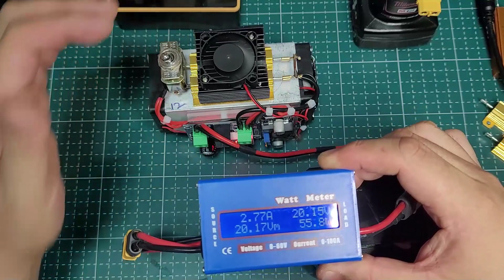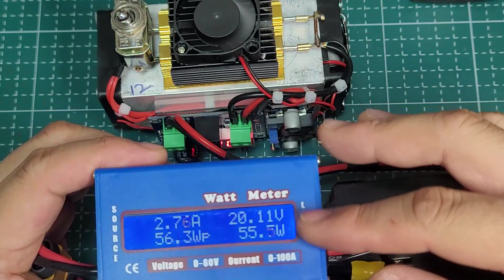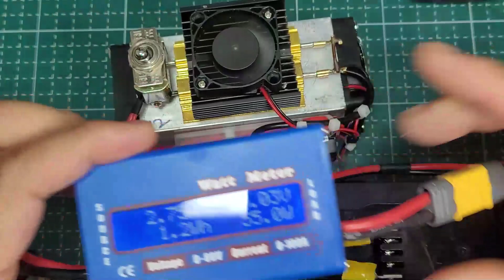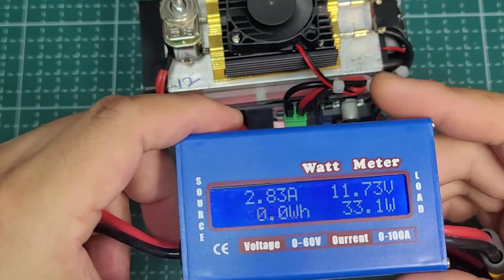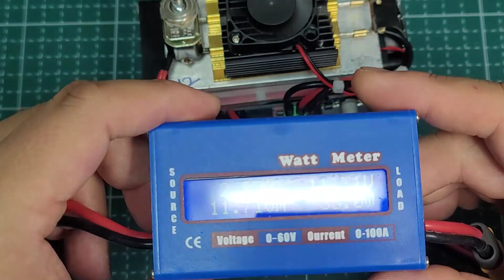공구 배터리 관리는 밸런싱 충전 못지 않게 방전도 중요합니다!!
안녕하세요. 공구배터리 만충상태로 보관만 하다가 자가방전을 일으켜 셀밸런싱이 무너져 배터리가 충전이 안되는 문제가 있습니다.
통상 배터리를 오랜기간 사용하지 않을때에는 일정량 방전(스토리지 전압)하여 보관하는 것이 건강한 상태로 오래 사용할 수 있습니다.
영상의 자작 방전기는 이를 가능케 하는 방전기로 손재주만 있다면 쉽게 만들 수 있습니다. 감사합니다.

00:00 공구 배터리용 방전기 필요한 이유
03:40 방전기 제작 재료 설명
05:38 방전기 동작 셜명
09:56 방전기 동작 시연

구매링크
알루미늄 방열판
알루미늄 권선저항
저전압차단 회로

기타 오토승강압 및 5mm 팬, 스위치는 국내 DIY몰에서 구입 가능합니다.